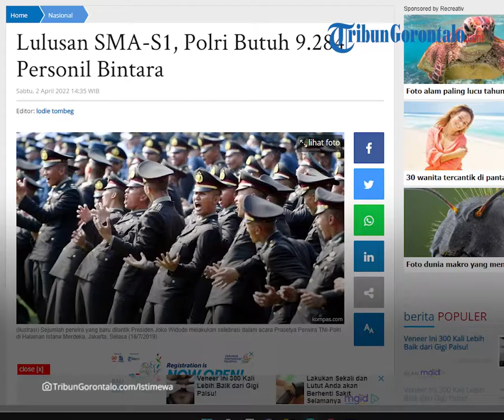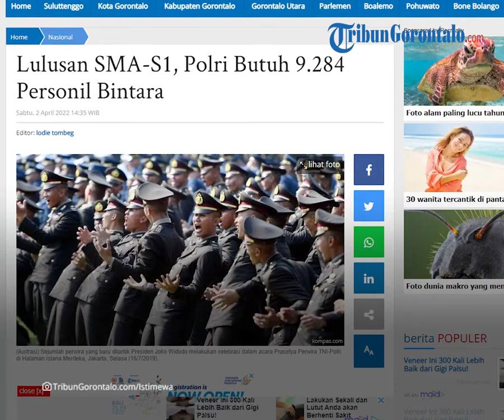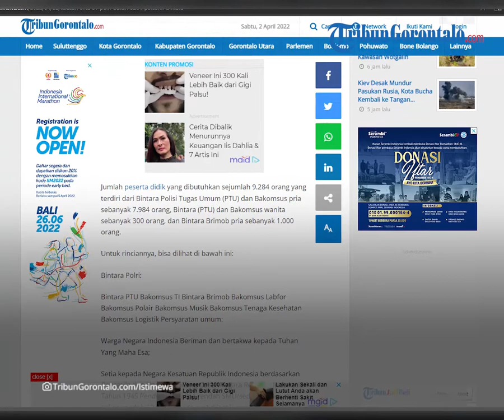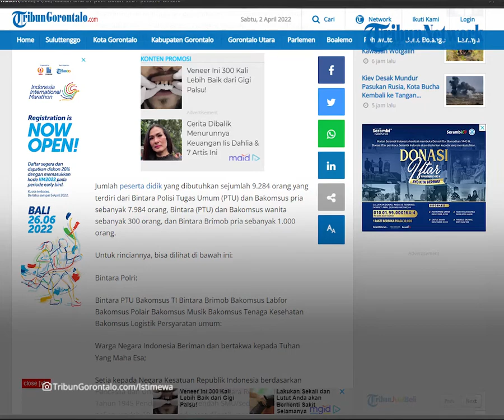Lulusan SMA-S1, Polri Butuh 9.284 Personil Bintara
Laporan Jurnalis TribunGorontalo.com: Lodie Tombeg/TZP

TRIBUNGORONTALO.COM - Peluang bagi lulusan SMA sederajat yang bercita-cita menjadi anggota Kepolisian Negara Republik Indonesia (Polri).

Lembaga penegak hukum ini kembali membuka rekrutmen anggota terbaru.

Rekrutmen Bintara Polri 2022 dibuka mulai tanggal 31 Maret sampai dengan 11 April 2022.

Rekrutmen ini merupakan penerimaan calon Bintara Polri untuk menjadi Bintara Polri dengan pangkat Brigadir Polisi Dua (Bripda) melalui pendidikan pembentukan Bintara Polri.